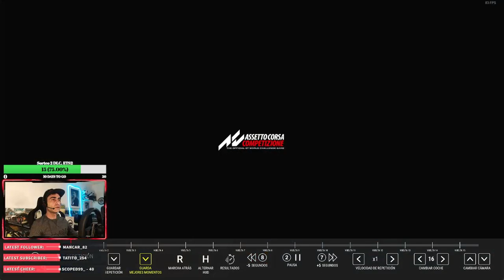LFM Carrera SPRINT SERIES GT3 RESULTADO P3